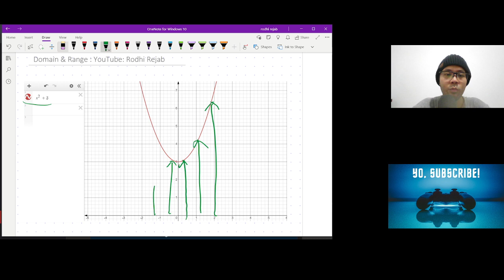S1C5 Graph: Domain and Range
Wooooo... You need help on how to sketch graph?
Don't worry. We got you covered! 😁